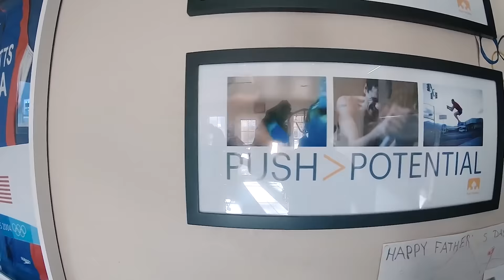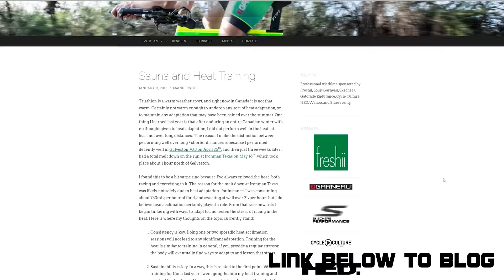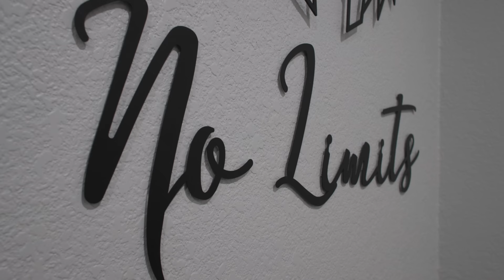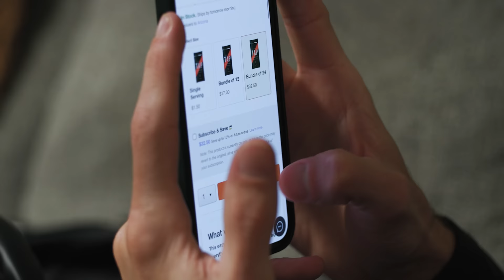Why I Train Indoors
This is why I love indoor training.

Click this link to find out more information about my whoop strap.